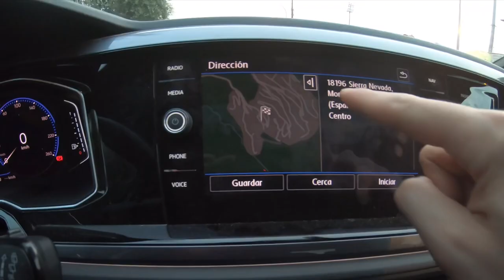SIERRA NEVADA | EPIC VLOG!!!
Fin de semana con amigos en sierra nevada.